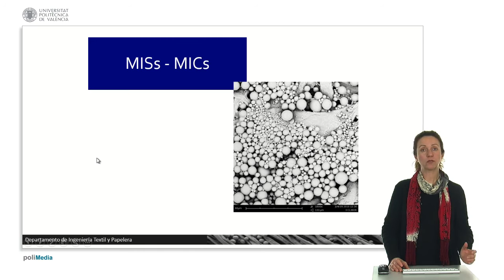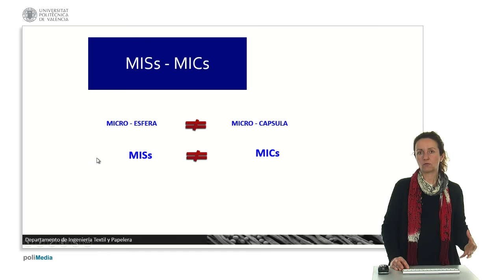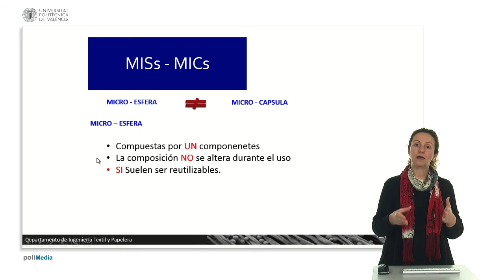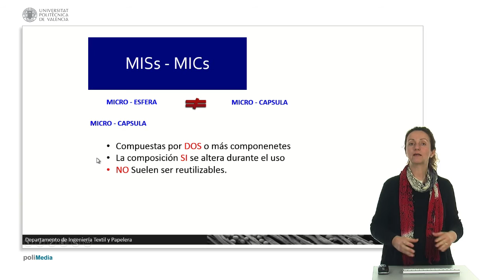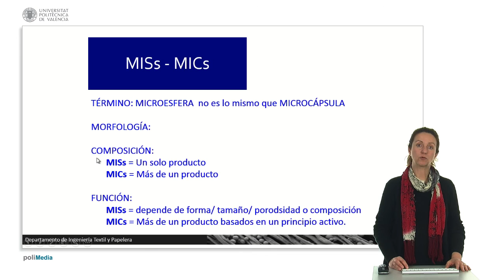Comparación microcápsula-microesfera | 10/44 | UPV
Título: Comparación microcápsula-microesfera

Descripción automática: En este video se explican las diferencias entre microcápsulas y microesferas, dos conceptos que a menudo se confunden debido a sus similitudes visuales, pero que son distintos en estructura y funcionalidad. Las microesferas están compuestas por un solo material y mantienen su composición, forma y estructura sin alteraciones durante su uso, permitiendo su reutilización en aplicaciones como textiles, donde no se degradan tras un único uso.

Por su parte, las microcápsulas se componen de al menos dos elementos: un núcleo o principio activo y una membrana que lo protege. Durante su uso, esta composición se altera, usualmente liberando el principio activo a través de la ruptura de la cápsula, lo que impide su reutilización al perder su función. Las microcápsulas pueden ser de distintas formas y tamaños, con múltiples núcleos, y mientras que en las microesferas su funcionalidad se define por la forma, tamaño y composición, en las cápsulas depende del principio activo y de las propiedades de la membrana, que puede tener características adicionales, como propiedades bactericidas.

El video finaliza enfatizando la importancia de diferenciar correctamente entre estos dos productos debido a sus respectivas aplicaciones y propiedades.